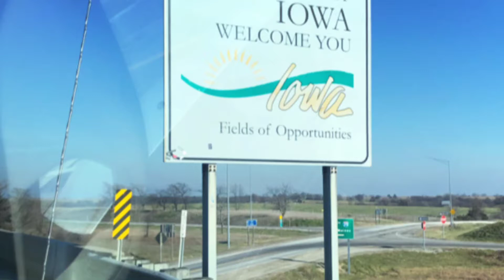Bringing home Walden the Airstream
The first time driving a 30 ft Airstream can be exciting and intimidating.  Lenny pulled out of the dealer garage slowly and away we went!